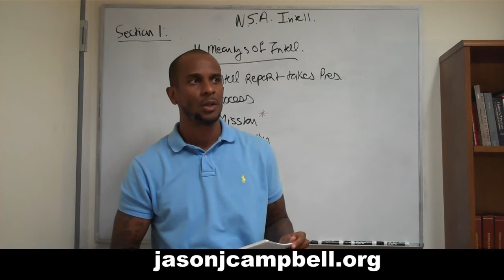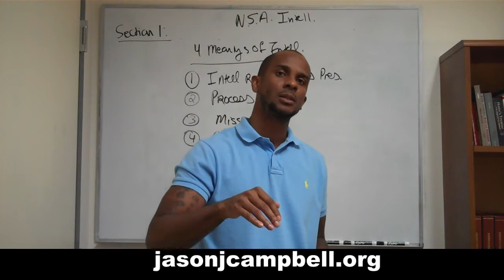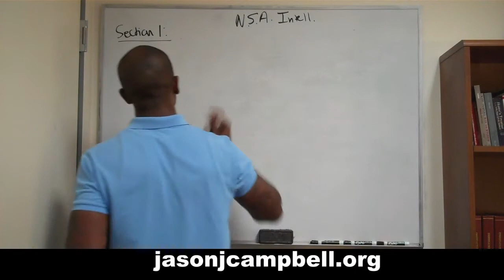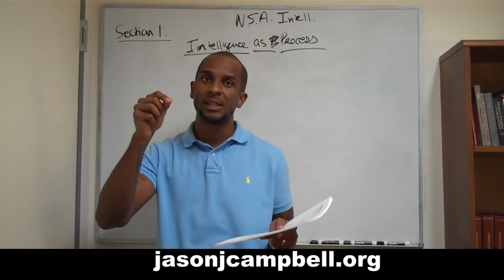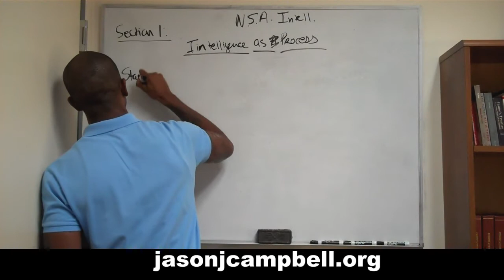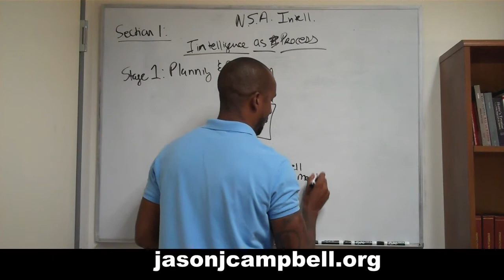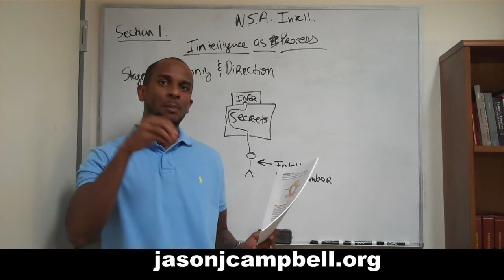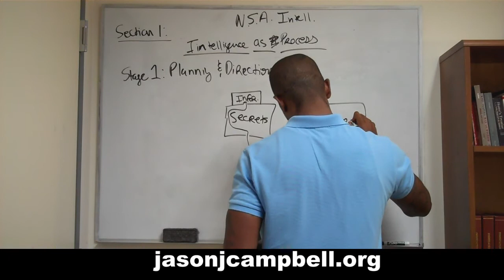9. Section 1.0: National and Homeland Security Affairs (Intelligence)